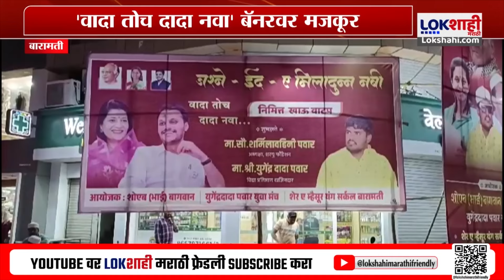Yugendra Pawar Baramati Banner : बारामतीमध्ये युगेंद्र पवारांबाबत जोरदार बॅनरबाजी